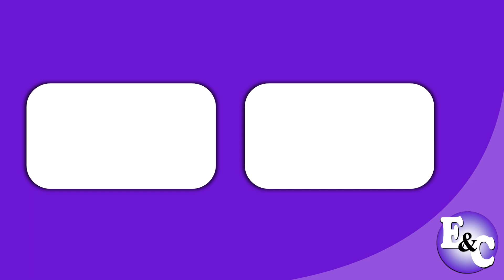SUPER CAN - Los Perritos Del Sabor (Perú 2023)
Comercial de Super Can: Cuando a un perro le hace bien lo que come se nota.
Alimento para perros Super Can, super nutritivo, super delicioso.
Super Can - Los Perritos Del Sabor.